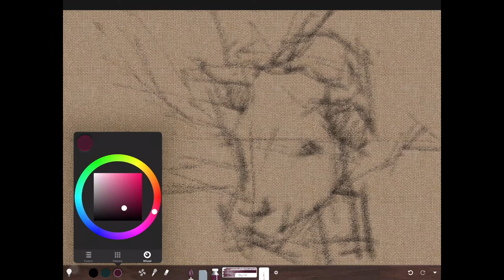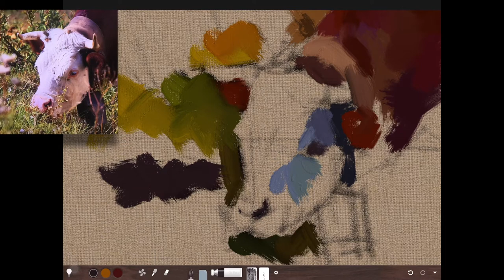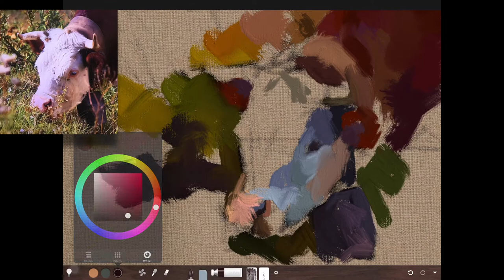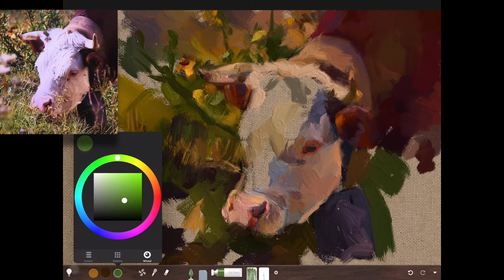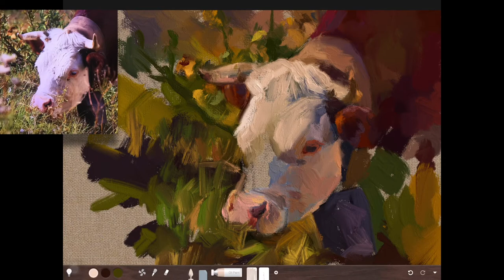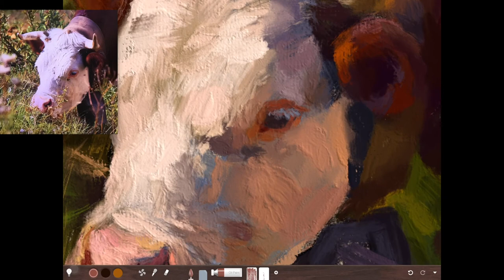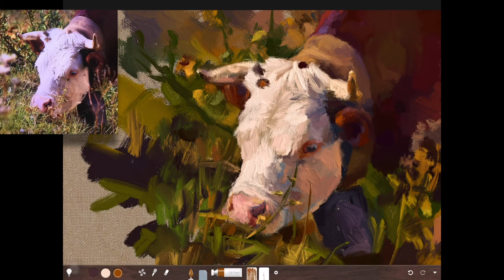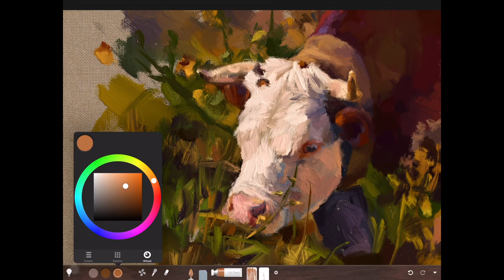【iPad Pro】A painting of a Cow | Art Set4 App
The Beautiful alps  −Mont Blanc−⛰ 🇮🇹🇫🇷   Cows grazing in Mont Blanc🐄

    00:00  Opening ~ Painting
    16:14  Ending